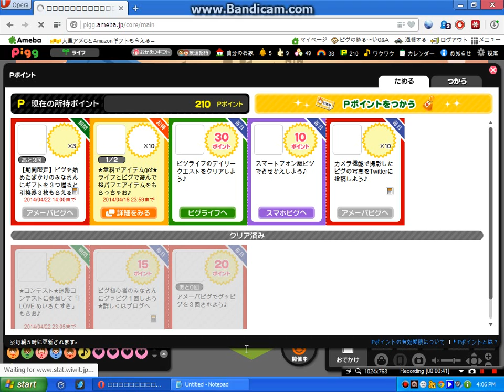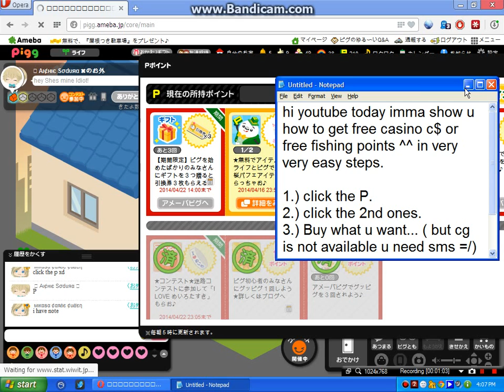Free Fishing Pts , Casino C$ - Ameba Pigg - Using P Pts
Rated PG

Hello!! this time i uploaded thiss video and. wanna share that..there's free items in Props Pts...and im so sorry if late upload..
our id:
boy: id : jaypico12
mine id: katkatjoy12 or aireenjoy

thankkiees
this will work for somebody that have some points...and For those dont know to use that P pts.. this is the tutorial how to use it...